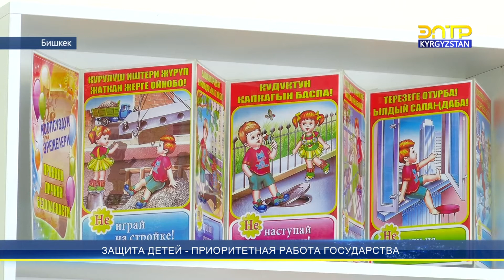Защита детей - приоритетная работа государства